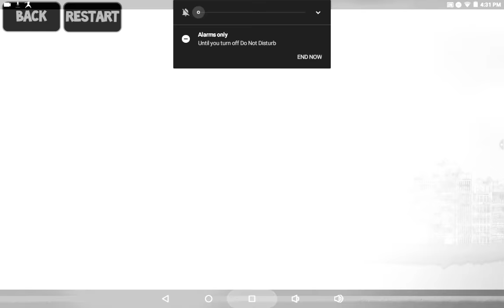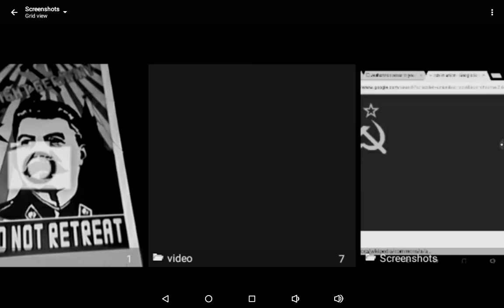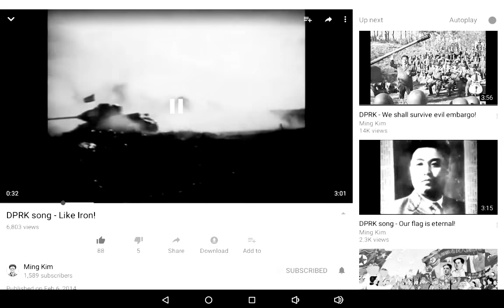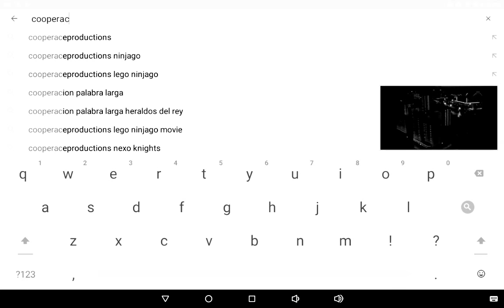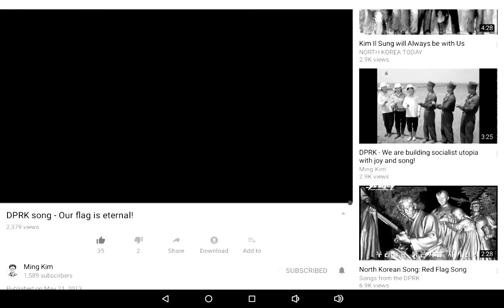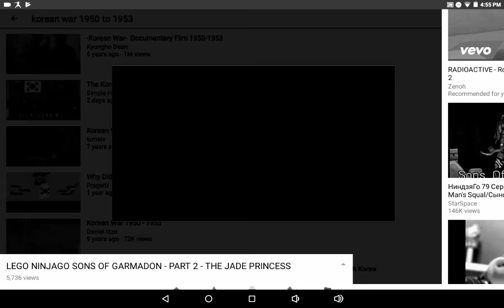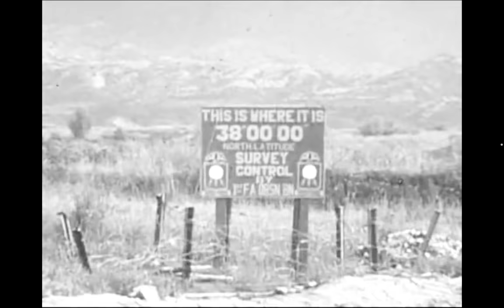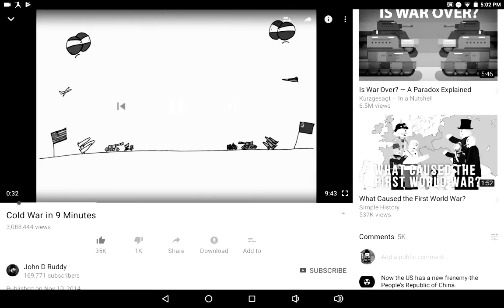Nuclear tests and reaction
The best subject